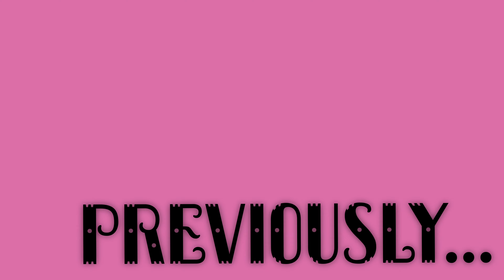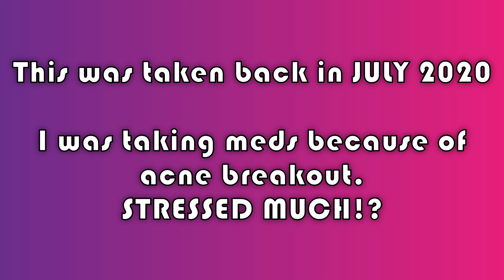JANUARY 2022- IRON DEFICIENCY // 28weeks PREGNACY APPOINTMENT